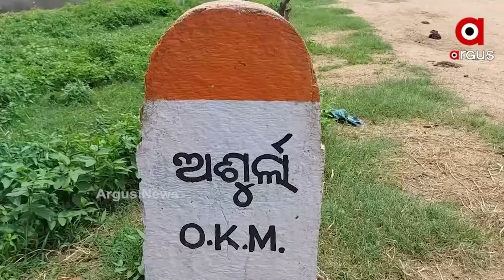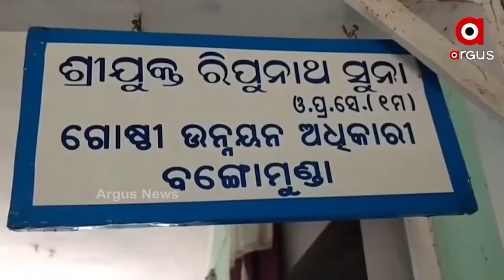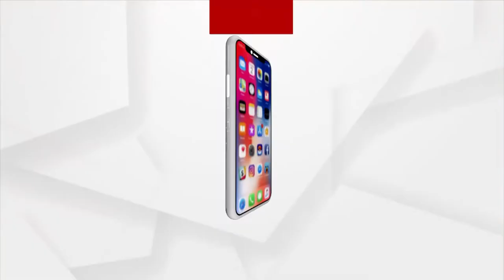ପ୍ରତିଶ୍ରୁତି ଅଟକିଛି ପ୍ରତିଶ୍ରୁତିରେ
ଦୁଇ କିମି ରାସ୍ତା ସମସ୍ୟା ଯୋଗୁଁ ୧୫ କିମି ବୁଲି ଯିବାକୁ ପଡୁଛି । ବ୍ରିଜ୍ ପାଇଁ ହଇରାଣ ବଲାଙ୍ଗିର ଜିଲ୍ଲା କପିଲାଭଟା ପଞ୍ଚାୟତ ଅଶୁର୍ଲା ଗ୍ରାମବାସୀ । ଅର୍ଶୁଲାଠାରୁ ନୂଆପଡା ଜିଲ୍ଲାର ତୁକୁଲା ଗାଁକୁ ସଂଯୋଗ କରୁଥିବା ରାସ୍ତାରେ ନାହିଁ ସେତୁ । ପୋଲଟିଏ ନିର୍ମାଣ ପାଇଁ ବାରମ୍ବାର ଅଭିଯୋଗ କରିଛନ୍ତି ଗ୍ରାମବାସୀ । ହେଲେ ପ୍ରତିଶ୍ରୁତି କେବଳ ପ୍ରତିଶ୍ରୁତିରେ ଅଟକିଛି ।